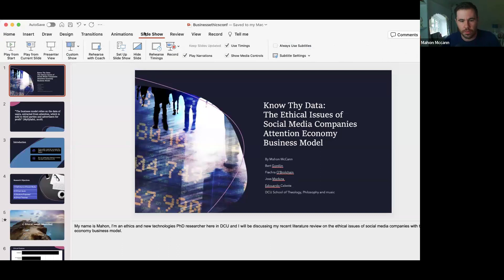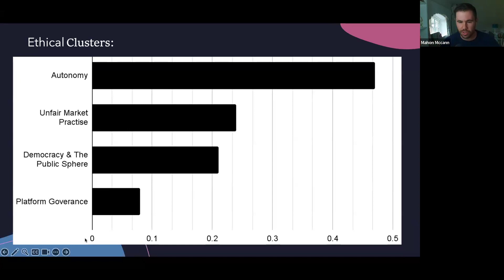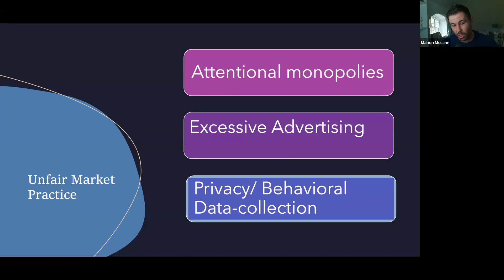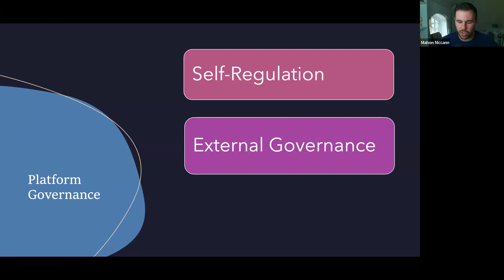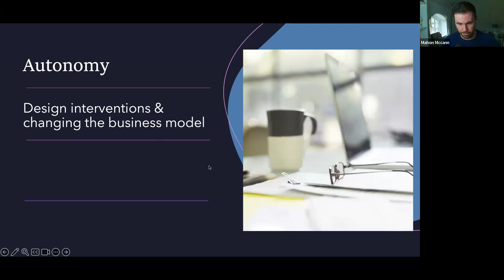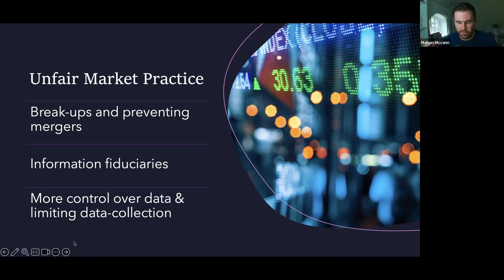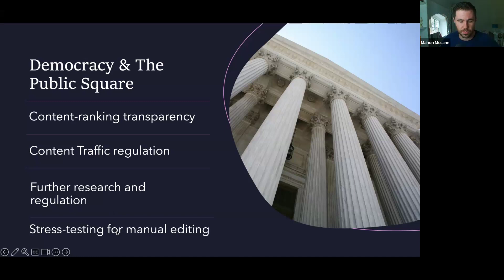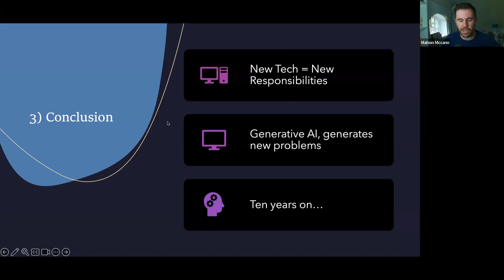DCU Ethics & Privacy Week 2024: Introduction to the Attention Economy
A video recording of talk given at DCU Ethics & Privacy Week 2024, on the current ethical literature on the attention economy.

Recently, Facebook celebrated twenty years of business…

However, at the same time, the company CEO Mark Zuckerberg was in the American Supreme Court apologising to families of children who committed suicide allegedly from the use of his platform.

What has social media done to us? Do we have enough information to conclude what has happened?

Over the last twenty years, the negative outcomes of this new and transformative technology are becoming apparent and thus regulators, educators and the general public are struggling to deal with the digital world in which we spend increasingly more time. From the Cambridge Analytica scandals to the Facebook Whistleblower, Frances Haugen - more and more the public is becoming aware of the abuses of power and unethical practices at the social media giants.

Timestamps:

0:00 - Introduction
2:30 - Ethical Problems
14:40 - Ethical Solutions